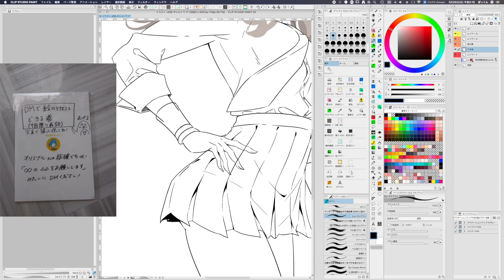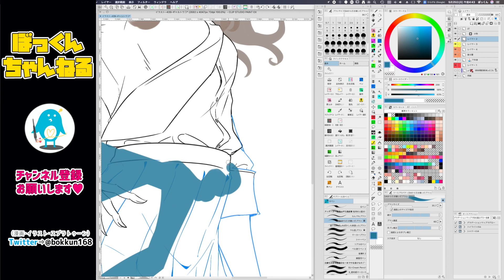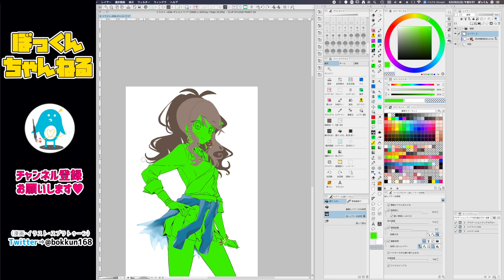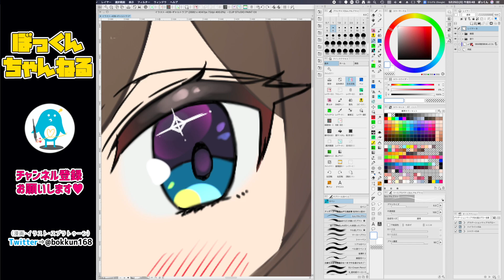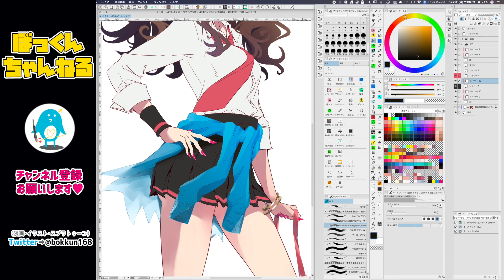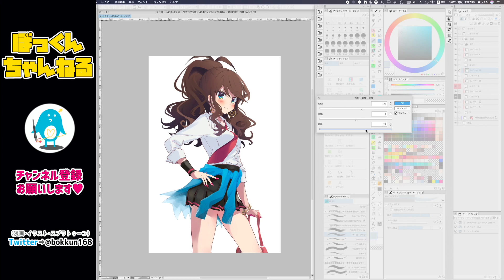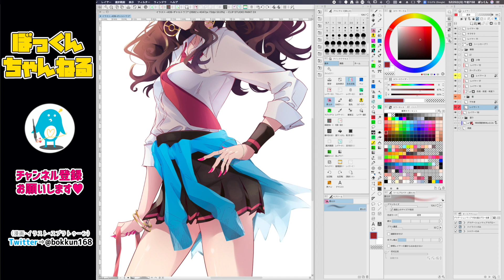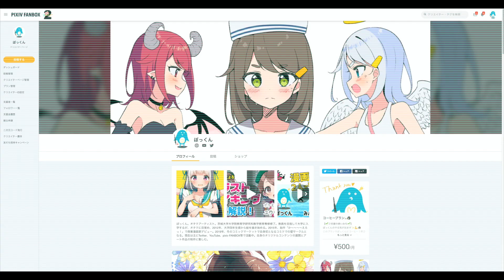【プロによるイラストメイキング実況解説！】トウコ-ギャルVer.-（ポケットモンスターBW）-How to draw- / CLIP STUDIO PAINT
オタクアーティストのぼっくんです。🐧
・イラストメイキング動画🎨
・スプラトゥーンのゲーム実況✨🎮🐧　を投稿しています！

pixiv FANBOXでは月額500円で🔽こんなお得な特典が盛りだくさん！🎊

①ぼっくんの過去の同人誌（漫画）が読み放題に！
⇒BOOTH（通販サイト）で単品を買うより遥かにお得！！

②ぼっくんに「イラストのリクエスト」ができる！
⇒FANBOX会員になると、通常数万円かかるイラストのリクエストが500円〜受けられちゃいます！超お得！

③「イラストの添削」をしてもらえる！
⇒この動画をご覧の方には「絵の勉強をしたい」という方が多いと思います。
イラストの専門学校に通うには数十万円〜数百万の学費と入学手続きが必要ですが、ぼっくんのFANBOXなら500円で絵の添削が受けられます！500円で絵が上達すれば余裕でもとが取れるようになるのではないでしょうか？

🌼FANBOXは500円で「1回だけお試し入会」することも可能です！
あなたの入会お待ちしております！一緒に創作活動、頑張って行きましょー！✨😆

【🎨FANBOXはこちら（無料で読めるブログも毎日更新中！）】

【ぼっくんの欲しいものリスト】
ur0.work/VGBx

【経歴】
ぼっくん。オタクアーティスト。茨城大学大学院教育学研究科数学教育専修修了。教員を目指して大学に入学するが、オタクに目覚め、2012年、大学四年生頃から絵を描き始める。2015年、拙作「か〜〜〜〜えろっ！」で商業漫画家デビュー。2019年、冬のコミックマーケットで自身初となるコミケでの壁サークルとなる。現在は主にTwitter、YouTube、pixiv FANBOX等で活動中。自身のオリジナルコンテンツの展開とアート作品の制作に勤しむ。